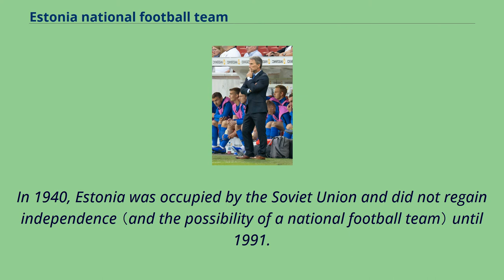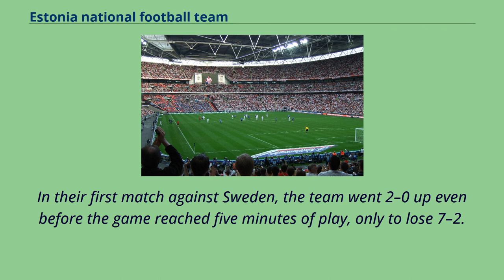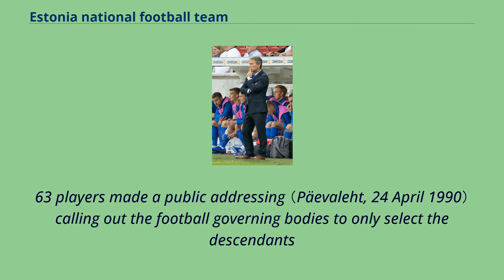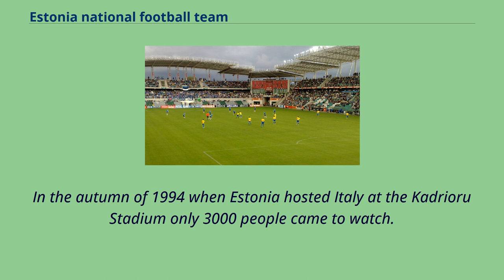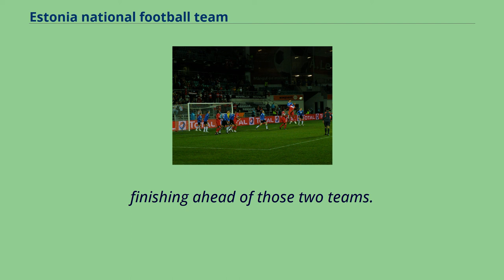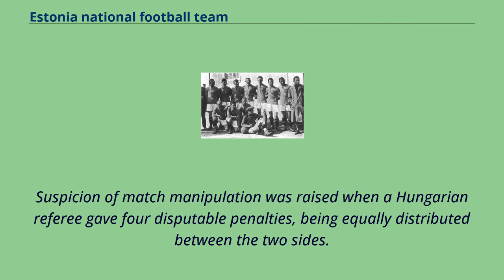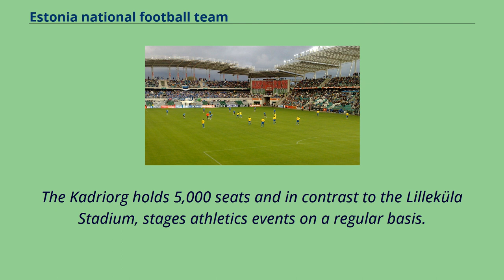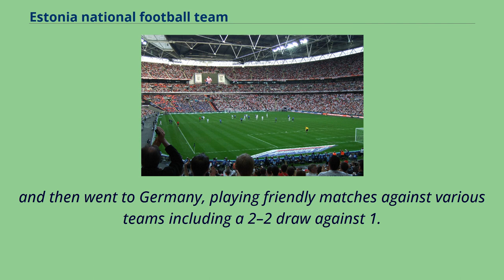Estonia national football team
The Estonia national football team （Estonian: Eesti jalgpallikoondis） represents Estonia in international football matches and is controlled by the Estonian Football Association, the governing body for football in Estonia.
Estonia's home ground is Lilleküla Stadium in Tallinn.
Estonia's first match was held against Finland in 1920, being a 6–0 defeat.
The team participated in the 1924 Olympic Games tournament, their only participation.
In 1940, Estonia was occupied by the Soviet Union and did not regain independence （and the possibility of a national football team） until 1991.
Estonia's first FIFA recognised match as an independent nation after the break-up of the Soviet Union, was against Slovenia on 3 June 1992, a 1–1 draw in the Estonian capital city of Tallinn.
Estonia has never qualified for the FIFA World Cup or UEFA European Championship.
The team has however reached the UEFA Euro 2012 qualifying play-offs, by finishing second in their qualifying group, before being drawn up against Ireland for a play-off tie, making 2011 the Annus mirabilis of Estonian football.
Estonia has also participated in the local sub-regional Baltic Cup championship, which takes place every two years between the countries of Estonia, Latvia and Lithuania.
Estonia has won the Baltic Cup tournament four times—most recently in 2020—which is the least of all three Baltic states.
The record for the most international caps by an international is held by Martin Reim with 157, who held the European record in 2009 until November of that year.
The record for most goals is held by Andres Oper with 38.
Estonians were introduced to the game of football by English sailors in the first years of the 20th century, when the land was still part of the Russian Empire.
The national team was formed after the war of independen...